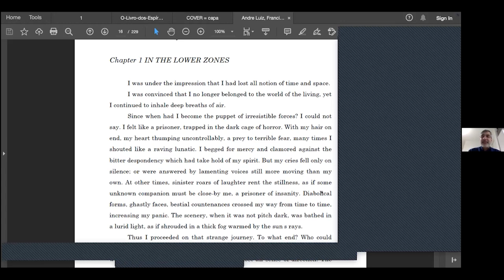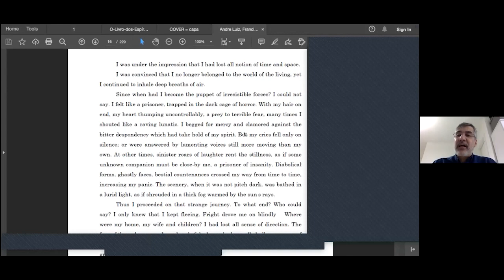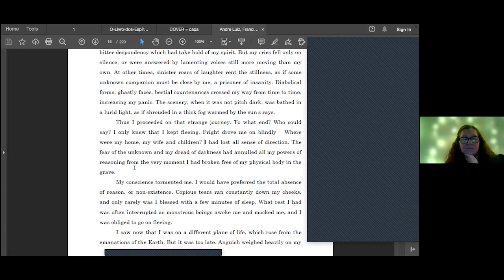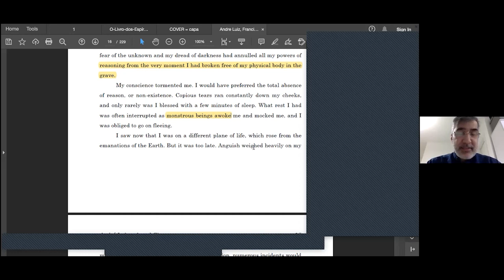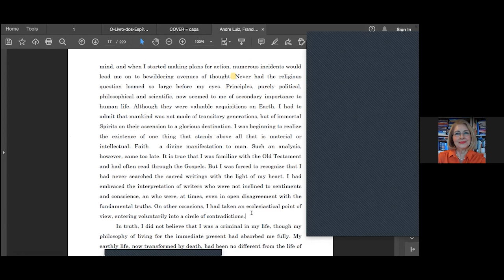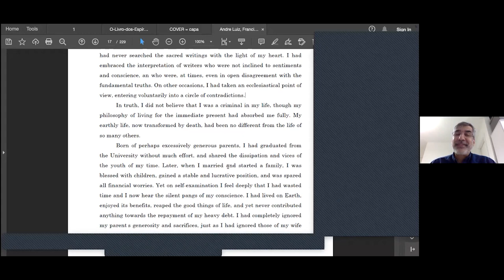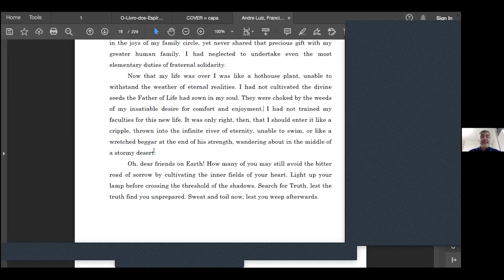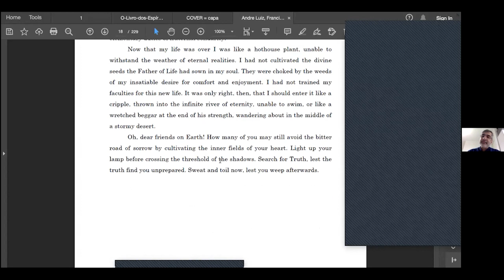Book NOSSO LAR #001 by SSL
Spiritist Society of London started a biweekly online study of "Nosso Lar"/Astral City. It goes without saying that Andre Luiz's work is an enormous source of learning. Our goal is to make this study very simple and accessible to everyone. Please feel free to participate with us and/or refer to someone who may benefit from this possibility.
"Spiritists, love one another, that is the first teaching. Instruct yourselves, that is the second".
Facilitator: GUILHERME DIAS
Member of the Spiritist Society of London, Researcher on PEPE, Project Spirit, Perispirit and Epigenetics, host of the TIME TO TALK, LIVE, fortnight episodes on MEDIUMSHIP, with Rafael Caldas.